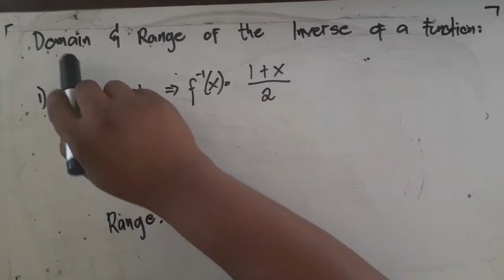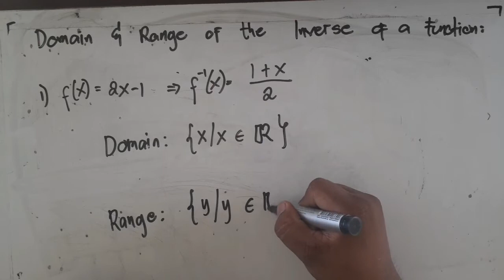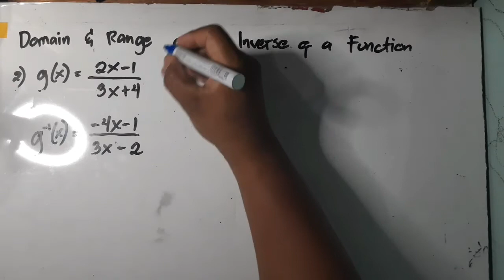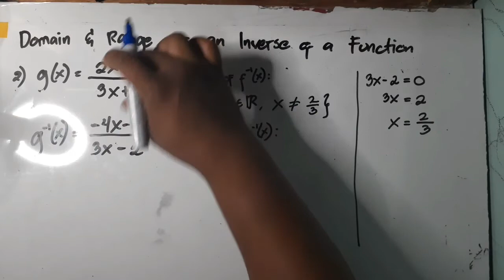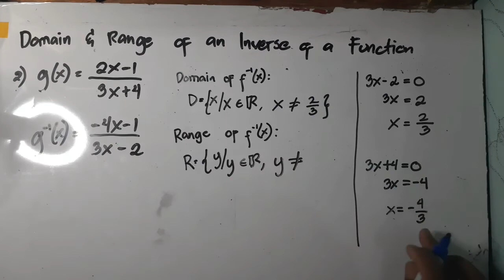GenMath: domain & range of an inverse function